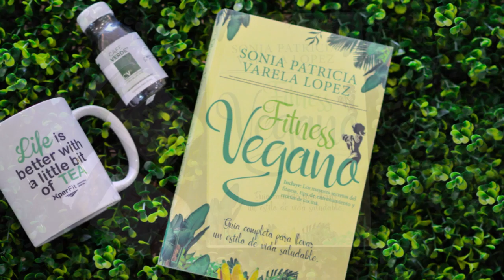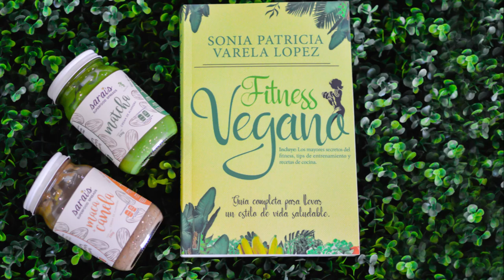EJERCICIOS PARA PIERNA Y GLUTEO EN CASA / EJERCICIOS AL AIRE LIBRE